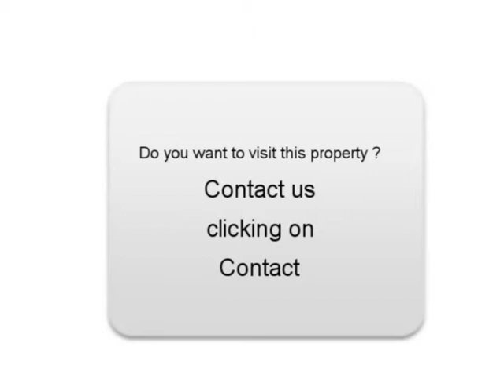Sale one Mercedes-Benz CLASSE E Auterive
For sale at  Auterive  Used car Mercedes-Benz CLASSE E of 82500 Km.
used motors Autoenvideo : Sale one Mercedes-Benz CLASSE E  Auterive  Tarn-et-Garonne